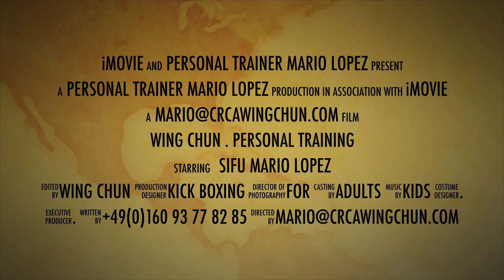CRCA- Lopez - Personal Training - (mit Mario)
Erhalte bei dir Zuhause Privat-Training inkl. einem Videoclip wie du ihn hier siehst.

Lass dir dein persönliche massgeschneidertes Angebot erstellen.
Für alle Altersgruppen bedarfsgerechtes Einzel,- oder Familientraining.

Nicht warten, jetzt starten :-)